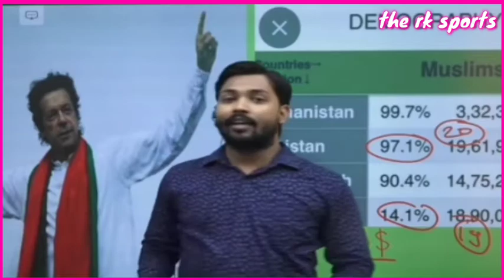England Called Of Pak Tour after New Zealand |public reaction|the rk sports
Hello friend I am ramashish nishad mai is video Aapko Bataya Hai Ki New Zealand ke bad england bhi Pakistan me cricket khelne se mana kar diya jisse pakistani cricket fans kafi jayada naraz huye hai.